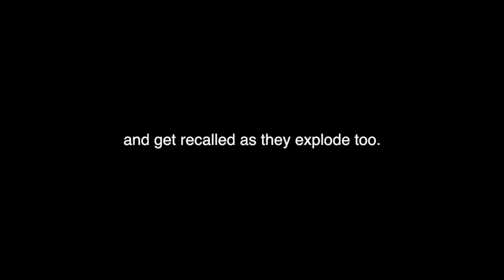Google makes fun of Samsung Galaxy Advert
This is a light-hearted spoof advert of Samsung's reported exploding devices recently talked about by the comedian John Oliver.